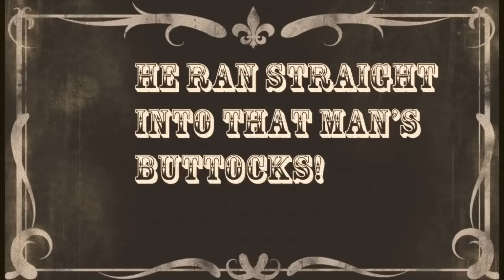An Unfortunate End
ZOUNDS!

Visit us at TFFfilms.com!